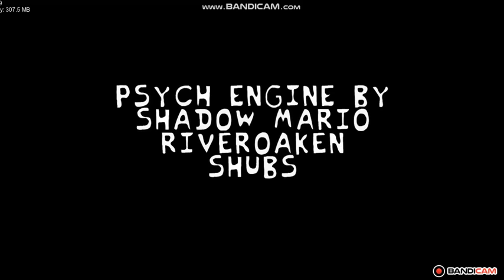Aidan v2 must be fixed.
There are two bugs that formed: The 2nd song and the graphics in options setting.